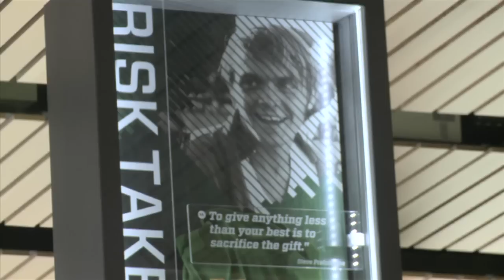Ford Alumni Center: Cascades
Six 14 foot tall touch-sensitive media cascades display movies, images, text and maps.  Elements include 100 videos, 4,400 images, stories of 75+ prominent UO alumni and a 3-D campus mapping feature.

Three artifact-filled cascades contain  30+ objects to honor the history of the university and alumni accomplishments.

The interactive table features 210,000 alumni in a searchable touch-screen database.

The entry reader board shows current campus events, donor names, and can be customized for special events.